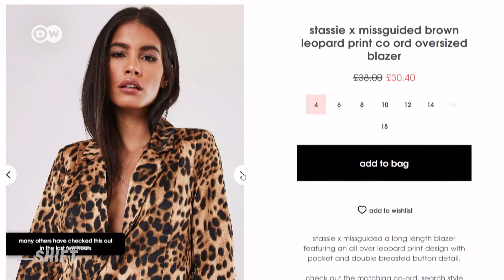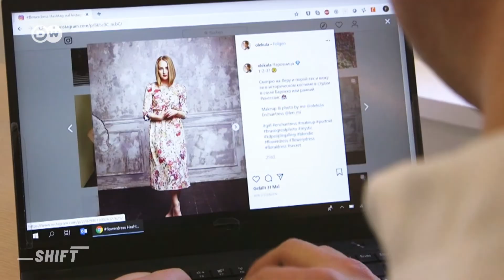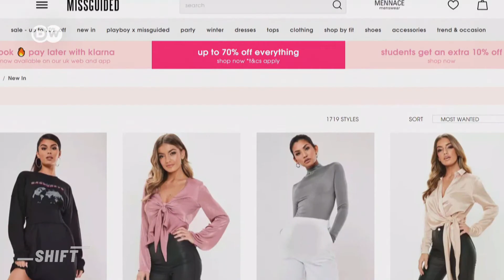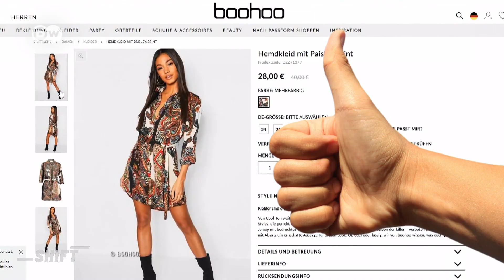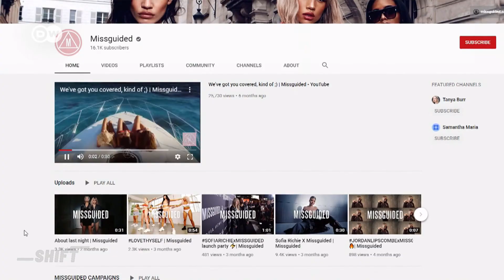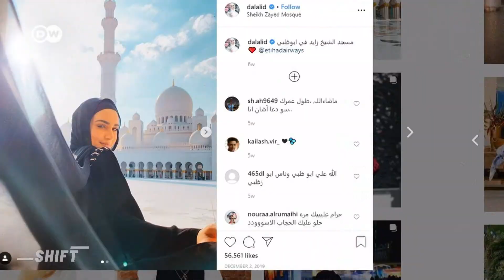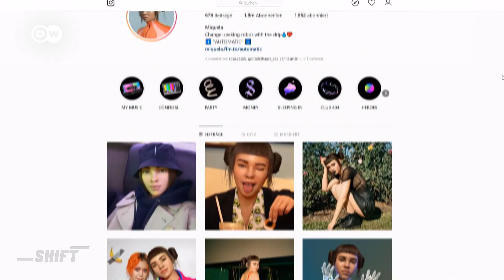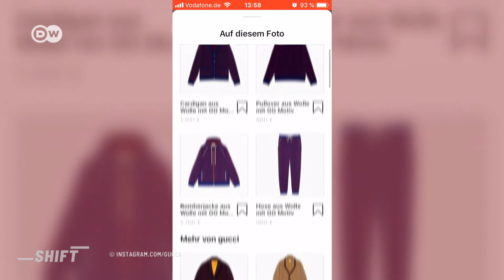How Influencers and Instagram changes the fashion industry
Instagram and influencers change the fashion landscape. Influencers set trends and ultra fast fashion brands bring them to the shops in a few days. In this episode, we take a look at the influence influencers have not only on their followers but also on the fashion industry. Are you inspired by influencers? Write it in the comments...